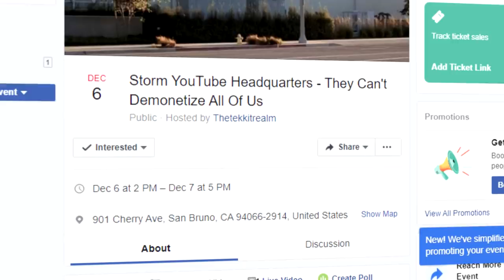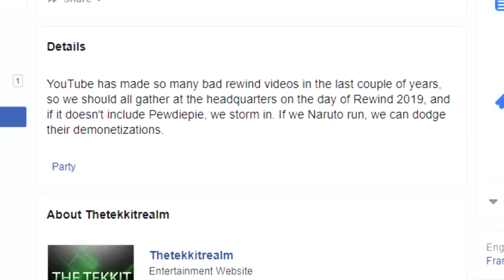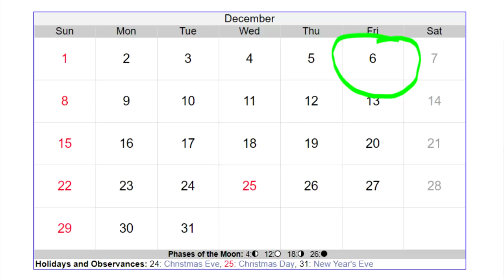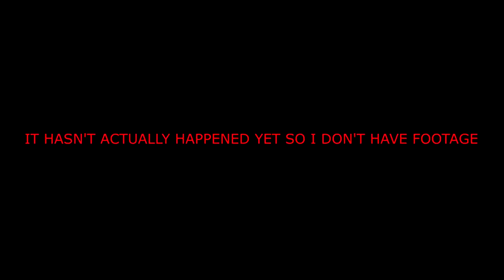People Are Planning to Storm YouTube Headquarters in December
VIDEO CREDIT
Minecraft Curios
Billboard
TechCrunch

~MUSIC~
---NOPE---

✱Avicii
✱C-418
✱NCS
✱Deep Space Ceramics
✱Noisestorm

..the end..